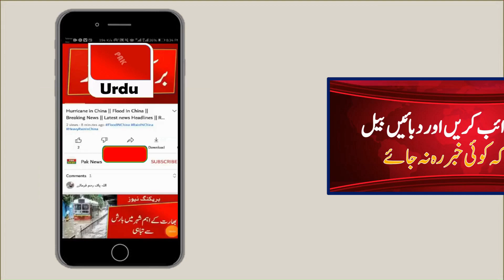Plane Fall on Ground | Pakistan Latest News today | Breaking News Today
Plane Fall In Sea |  Pakistan Latest News today | Breaking News Today